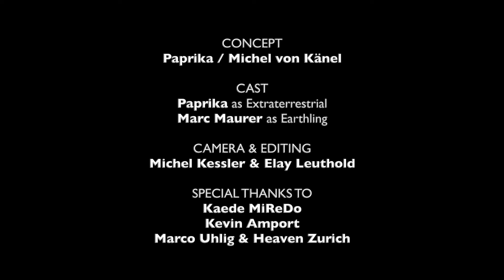PAPRIKA - The One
During the pandemic I often wished that a spaceship would come and beam me up onto a different planet. This thought inspired me to create this short movie. I'm so excited I can finally share this with you!
Thank you Michel Clare and Elay Neal Moses for turning my vision into reality and the patience during the 9 hours of shooting! I also wanna thank Marc Maurer for playing the role of my earthling lover and Heaven for providing us with props and the location.